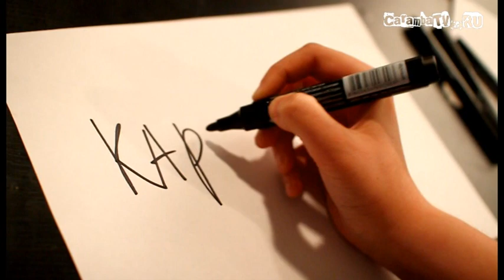Карикатура - Камикадзе Д - борец со злом